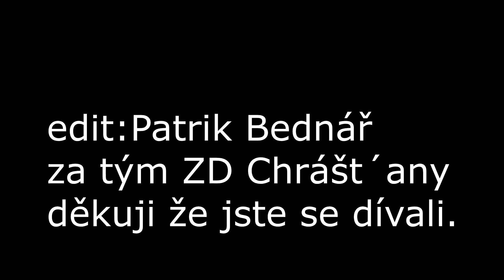Babrosty Map #5 Kukuřice na Zrno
Vítám vás u dalšího videa z mapy z pohledu z kombajnu a odvozů při sekání kukuřice na zrno.